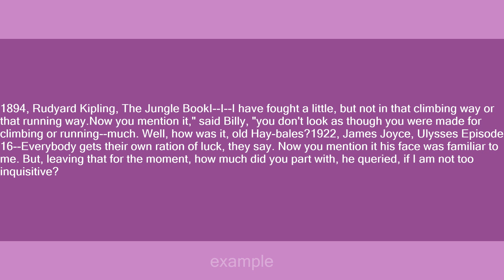now you mention it